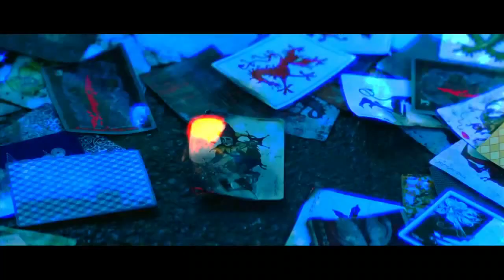Batman 2017 Everything Burns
S.I.A. 2016 Instrumental ( SHONZY BEATZ PRODUCTION )
Everything Burns (ben moody feat. anastacia) Remake Cover
Everything Burns Remake Cover 2016 with the best Scenes of Batman
Andreas Klemmstein
Music- Hard Guitar Piano Hip-Hop {Rap} Beat 2015 ''EVERYTHING BURNS''
Voice Andreas Klemmstein